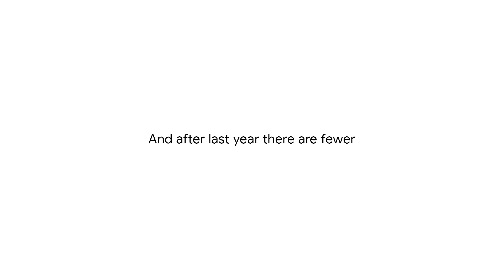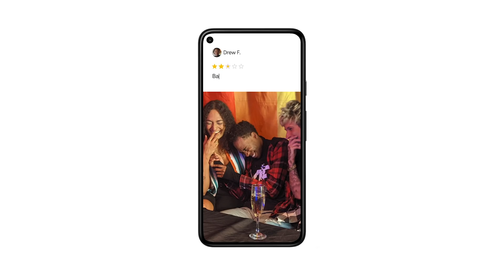Celebrate Pride in Belonging with Pixel – Support LGBTQ+ Friendly Spaces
After a year of isolation and hardship, join us in supporting LGBTQ+ spaces and businesses on the road to recovery. Discover and visit LGBTQ+ friendly spaces and businesses on Google Maps and Search, then share a review and photo of a space you love.

Special thanks to:
Photographers: Cindy Elizabeth, James Hosking, Meghan Marin

Featured Spaces:
allgo, Austin
The Baton Show Lounge, Chicago
Cheer Up Charlie’s, Austin
Gerber/Hart Library and Archives, Chicago
The Grain Grooming Studio, Atlanta
Henrietta Hudson, New York
Hodgepodge Coffeehouse, Atlanta
House of YES, New York
Medusa Skates, Austin
Meme’s Diner, New York
My Sister’s Room, Atlanta
Openhouse, San Francisco
Orphan Andy’s, San Francisco
RAGGA Art Collective, New York
The Stonewall Inn, New York
Therapy Bar, New York
Vacancy Project, New York

Historic Images:
Leonard Fink “Christopher Street Liberation Day March, 1970”. Image courtesy of The Lesbian, Gay, Bisexual & Transgender Community Center, New York
Isabel Infantes Morcillo, Image of transgender activist Raffaella Corrales

Muralist: @SimonMalvaez, Simon Malvaez